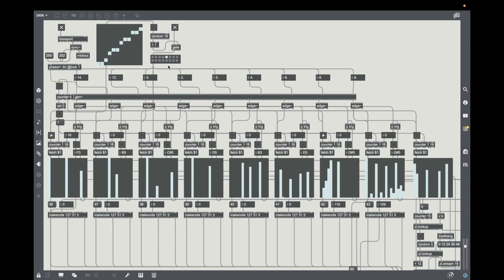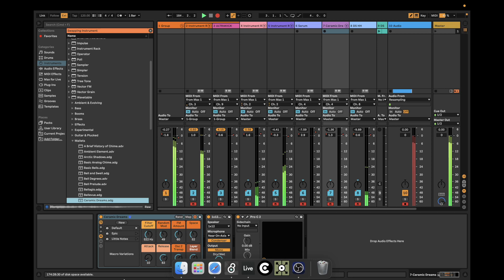maxtoableton33 - generative/abstract/glitch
max/msp sequencer to Ableton